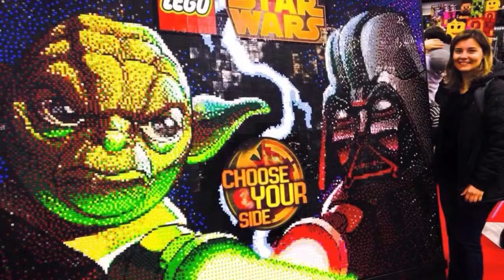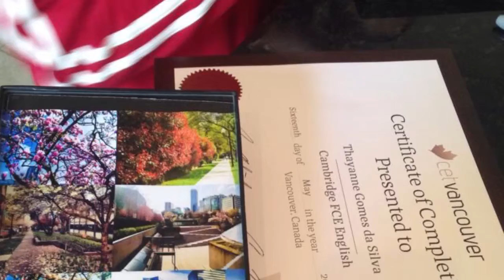Vancouver One Year - February 22nd 2015